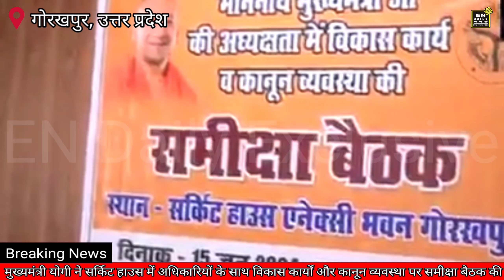मुख्यमंत्री ने सर्किट हाउस में अधिकारियों के साथ विकास कार्यों और कानून व्यवस्था पर समीक्षा बैठक की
मुख्यमंत्री योगी ने सर्किट हाउस में अधिकारियों के साथ विकास कार्यों और कानून व्यवस्था पर समीक्षा बैठक की